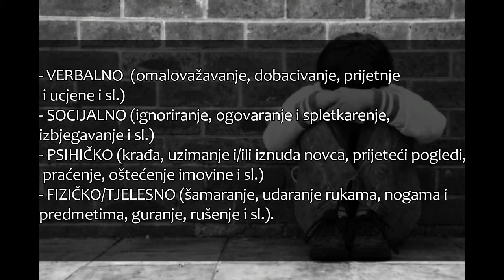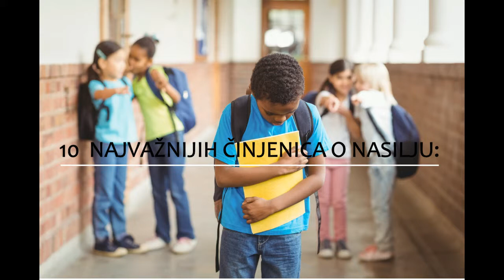Šta je Vršnjačko nasilje?